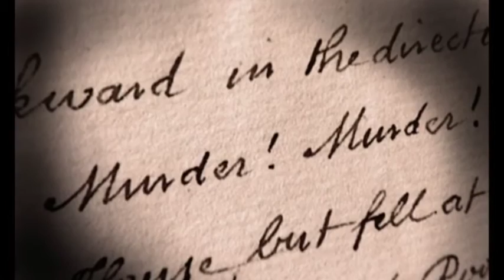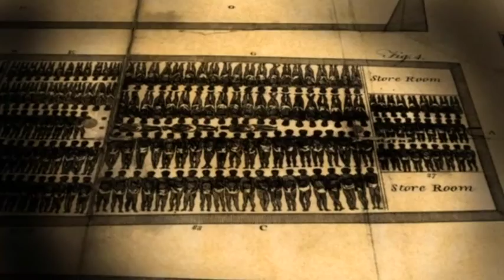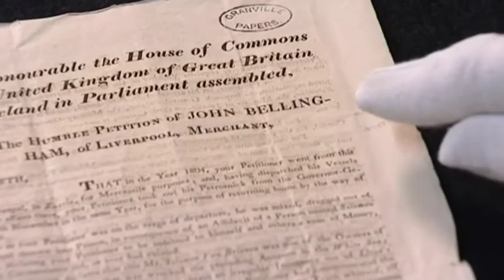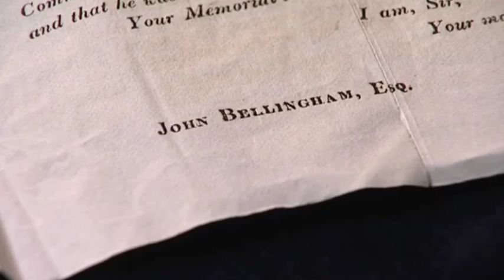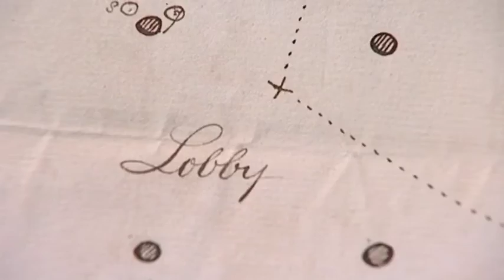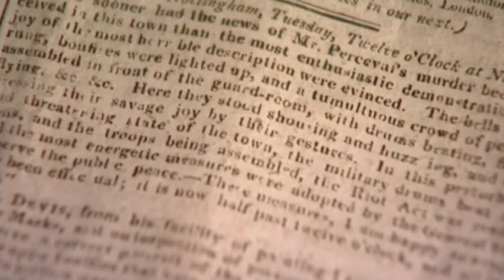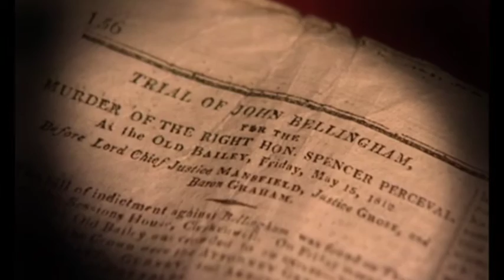The Murder of Mr Perceval - Documentary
BBC, Documentary

Simon Vaughan looks at the assassination of serving prime minister Spencer Perceval in the lobby of the House of Commons in 1812.